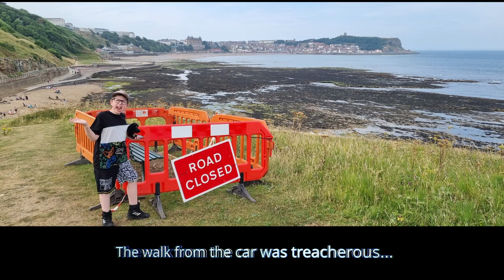Ryder becomes a Pirate for the Day...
Ryder has a run in with a bomb, gets a tattoo then jumps on a Pirate Ship!
...average day for the lil lad!